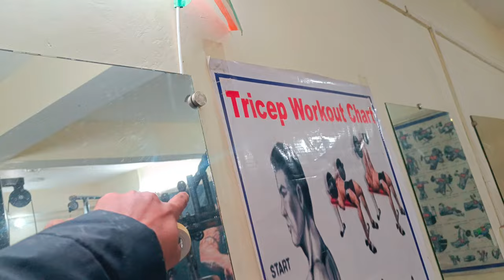NEW YEAR PE GYM START KIYA 💪 || NEW YEAR CELEBRATION IN MEDHAK MANDIR 🎉|| GYM DECORATION GONE WRONG❌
NEW YEAR PE GYM START KIYA 💪 || NEW YEAR CELEBRATION IN MADAK MANDIR 🎉🎁🎂🎊. || GYM DECORATION GONE WRONG❌

"single" word is written wrong due to some technical fault, I tried twice to correct it.

Hello Friends My Name Is Ayaz And I Am Doing My Undergraduate. Making Videos For YouTube Always Gives Me Happiness So Here I Am. Hope You Enjoyed The Vlog. Let Me Know In Comment Section.

ayaz_ahmad73